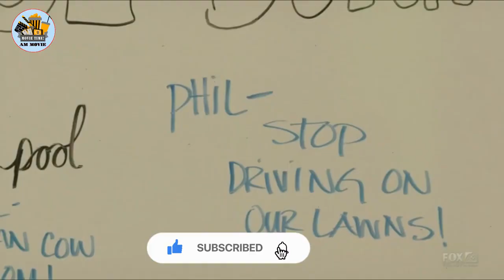The Last Men On Earth Episode 5 Explained in Hindi/Urdu Summarized हिन्दी | Hollywood web series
Friends, what if all the people in this world disappear due to a deadly virus and you are the only person left in this world, then would you like to live in such a world. If your answer is yes, then you will be able to relate to the character of Phil Miller because Phil Miller is the only person left in this world who has not disappeared due to the deadly virus that travels all over America in search of alive people. Me and when he does not find any live person, he comes back to Texas City, but as a last attempt, Alive in Texas writes in every board so that any living person can come to Texas City after seeing this board. And the story goes like this

Credits:

Distributor - 20th Television

Created by - Will Forte

Production companies - The Si Fi Company

                                             Lord Miller
                                             Productions

                                            20th Century
                                             Fox Television

Producer - Chris Plourde

Composer - Mark Mothersbaugh

Starring - Will Forte
                   Kristen Schaal
                   January Jones
                   Mel Rodriguez
                   Cleopatra Coleman
                    Mary Steenburgen

Cinematography - Christian Sprenger